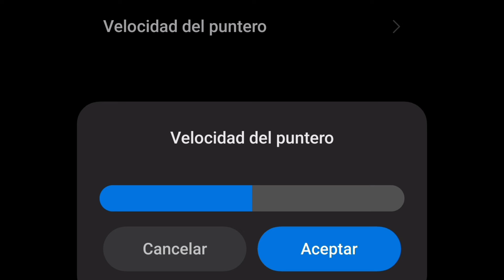MI CONFIGURACIÓN COMPLETA PARA XIAOMI Y TODOS LOS ANDROID 👹 || SETTINGS HACK